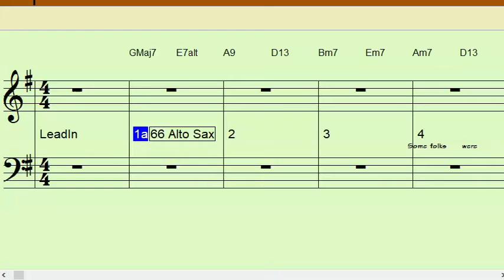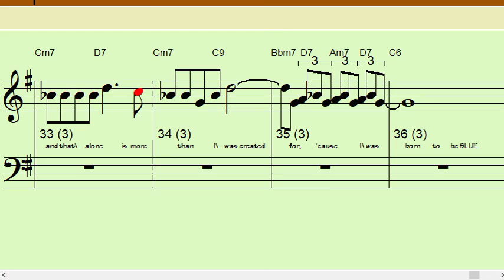Born To Be Blue F